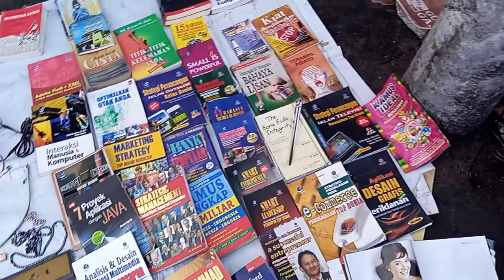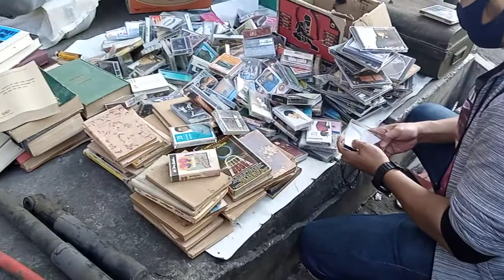Asyiknya Menyusuri Pasar Klitikan Pasar Legi Solo 28 Juli 2021 jam 7 pagi